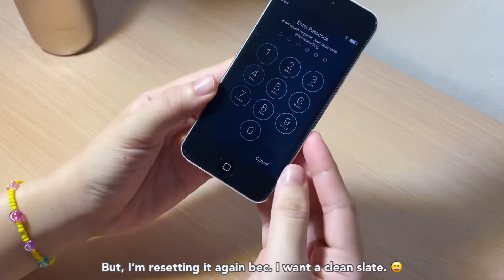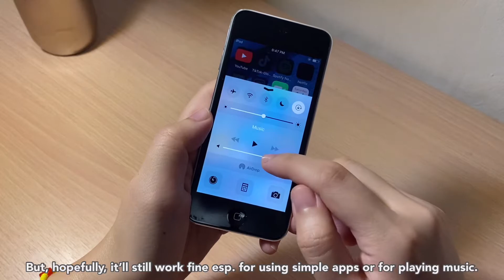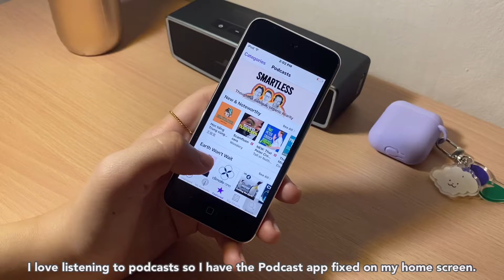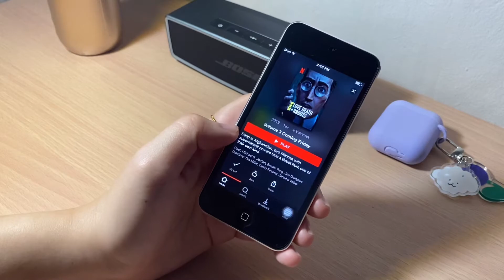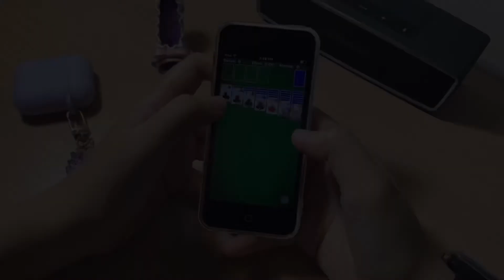🍎 unboxing a $24 iPod Touch 5th Gen in 2022! | unboxing vlog 🎧📱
unboxing vlog 🍎
join me as I unbox the iPod Touch 5th Gen in this video! 🎧📱

chapters:
00:00 - 00:09 intro
00:10 - 02:10 unboxing
02:11 - 02:37 iPod touch 5th Gen
02:38 - 03:19 setting up
03:20 - 03:39 connecting to Airpods Gen 2 & charging up
03:40 - 04:03 size comparison vs. iPhones 3G & 5s
04:04 - 04:41 apple music, bluetooth speakers & speakers
04:42 - 06:39 apps and games
06:40 - 07:14 iPod casing
07:15 - 07:28 outro